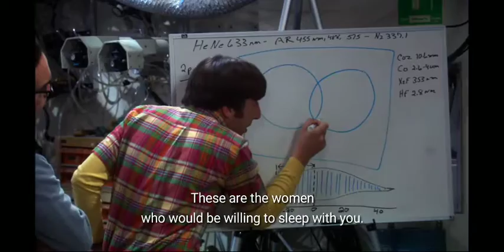Howard explained possibilities of getting ideal girl to Leonard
In this episode of season 3 Howard beautifully explained the possibilities how can Leonard get an ideal girlfriend.